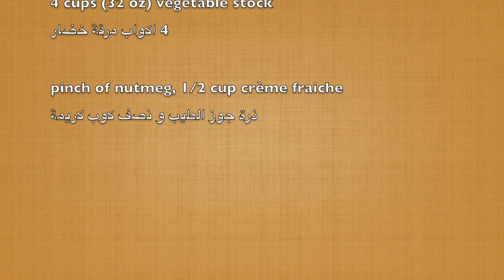Easy Roasted Pumpkin Soup - شوربة القرع "سهلة" - Kaiser in the Kitchen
Kaiser in the Kitchen